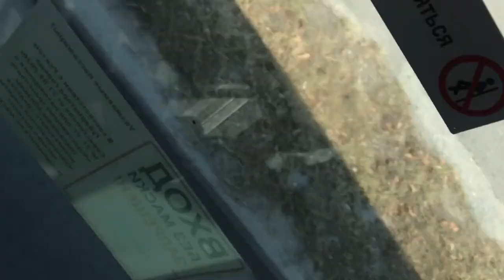Trải nghiệm du lịch tại châu âu